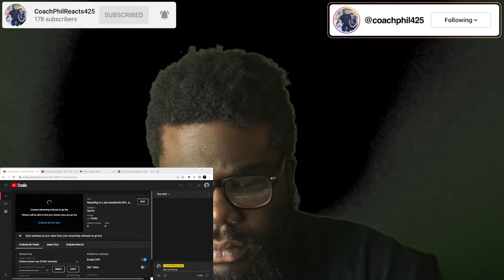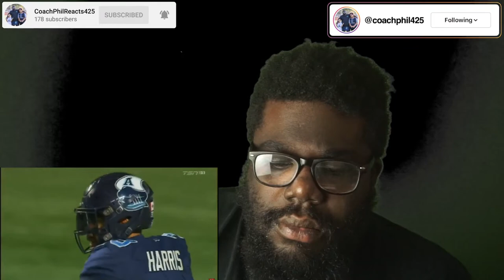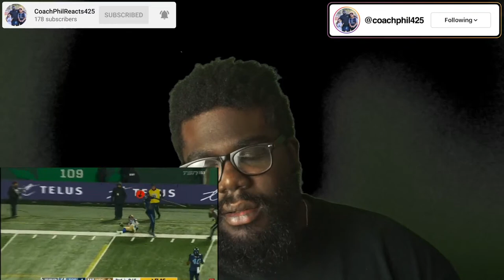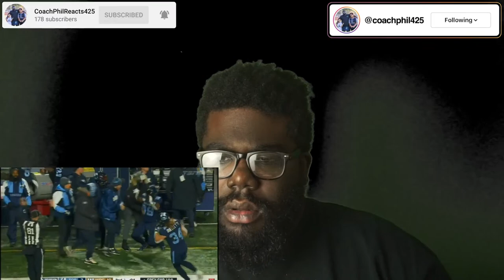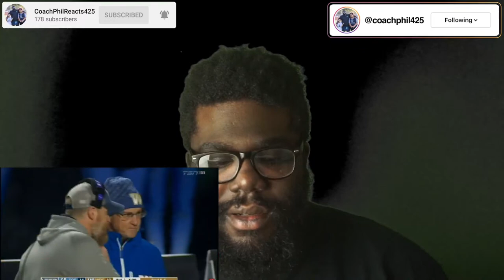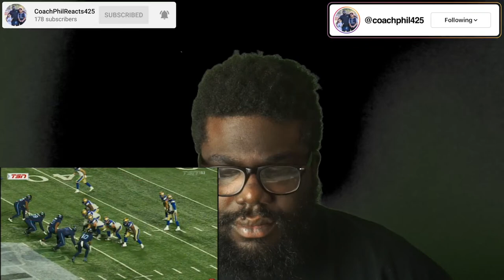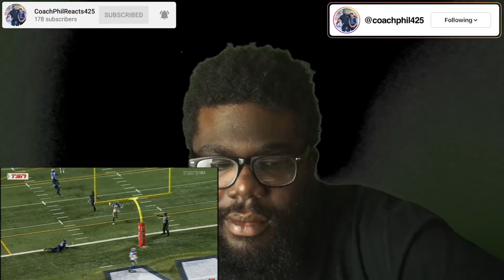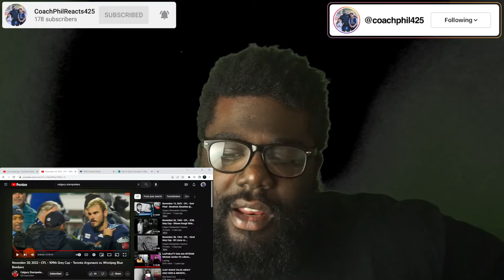Breaking Down the Grey Cup Film!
Come catch a vibe as we breakdown the film from the Grey Cup in its entirety!